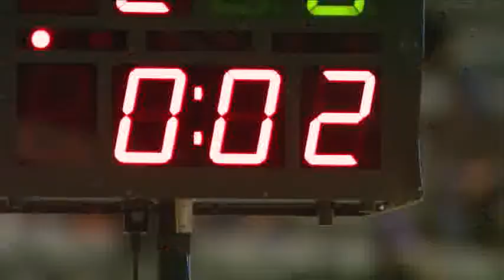Elliot Porter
2012 1st Qtr Central General Station
In Depth 1st Place John C. Wilson WKYT  Elliot Porter